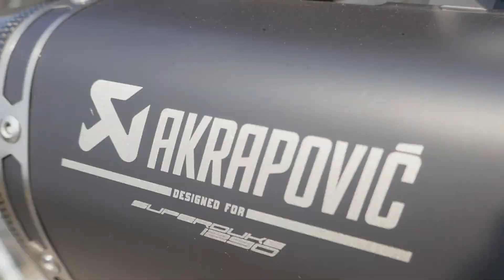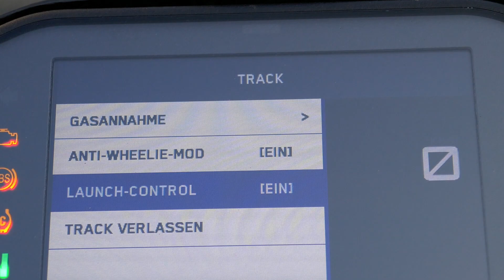KTM Superduke 1290 R - Bike Season 2018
Season Roundup 2018
Starring: the beast